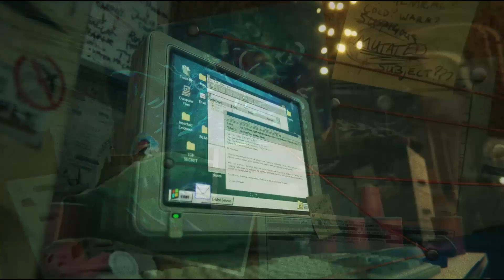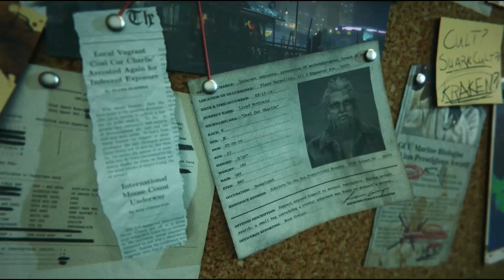We need to find the truth!! | Maneater : Truth Quest | PART 1 | Walkthrough | Fun games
Hello everyone, today I gonna play Maneater  and this game is about a hungry shark that attack a city area . Can I kill the citizen inside this country??. I hope you like it. Any comment, sub and like will be great.

if you want to play for yourself. you can download at steam.